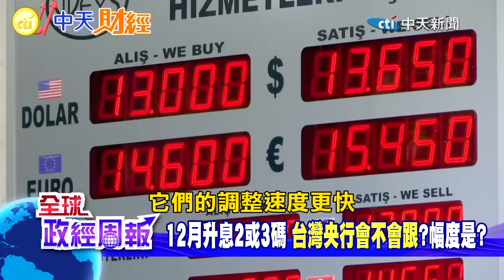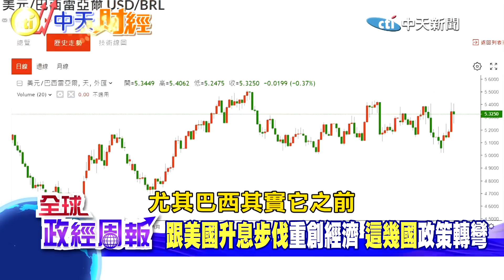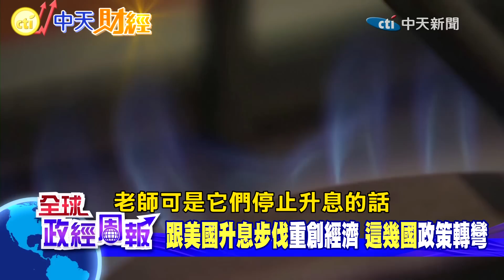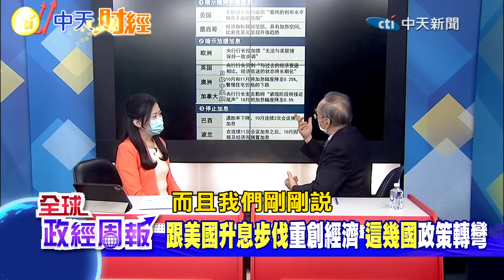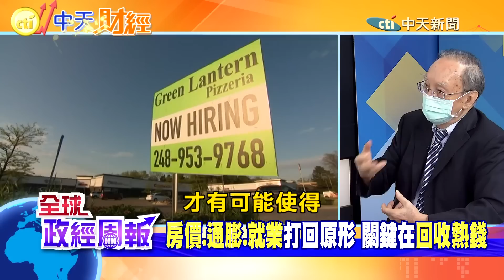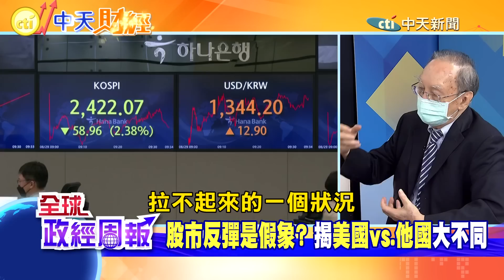美股.台股反彈已結束?漲勢會不會再來?馬凱教授說美國和他國股市走勢會不同!為什麼? 3月啟動猛爆式升息!全球多數不得不跟.但"這幾國"近期政策大轉彎不跟了【全球政經周報｜精華】@中天財經頻道CtiFinance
美國從3月啟動升息循環，全球多國跟進，連經濟狀況陷入慘境的歐洲，貨幣貶值超慘、進口物價高升的情況下，到後來都不得不跟進!但是下場就是，借貸利率拉高、重創經濟、打擊需求，有幾個國家政策大轉彎，不跟了!盤點這些國家可以分成三大類!
經濟衰退之下，有助於房價、通膨、就業市場失衡後、再回復平衡嗎?尤其房價漲得實在太誇張，升息、衰退能矯治不正常狀態?其實重點不在經濟衰退，而在"這件事"!
美股、台股走了好大一波反彈走勢，近期似乎趨緩、有可能走弱?這樣的反彈強度會再來嗎?馬凱教授說，美國和他國股市走勢會不同，為什麼?
知名經濟學家 馬凱教授一一解析!